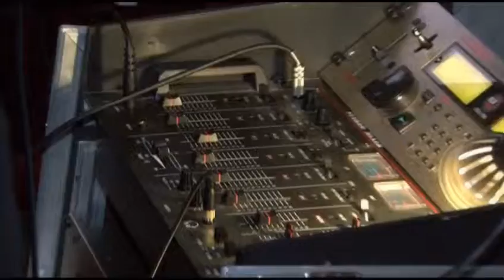diddydeks' DJ mobile disco and karaoke shows - filmed by Prime Video Productions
diddydeks' DJ mobile disco and karaoke at a recent wedding reception in Milton Keynes - filmed by Prime Video Productions A cold but sunny day and fun was had by all.